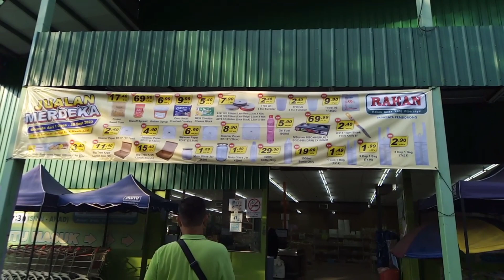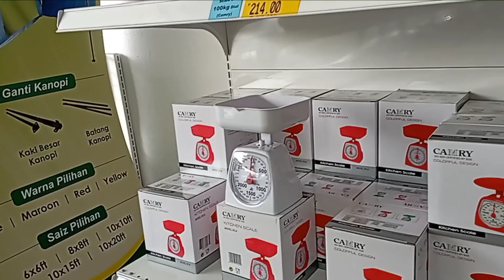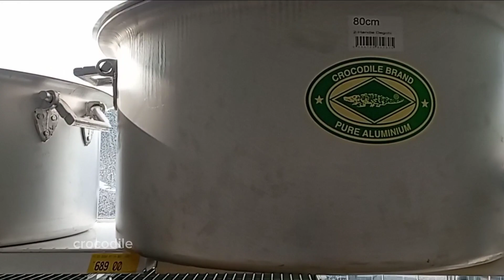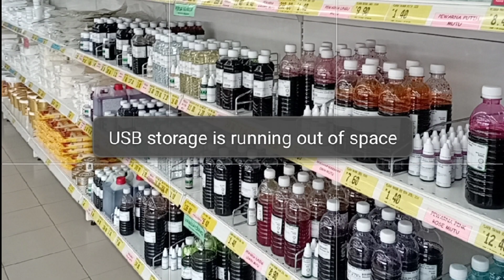Vlog Shopping | Pasaraya Rakan | Cari Barang Niaga Part 1